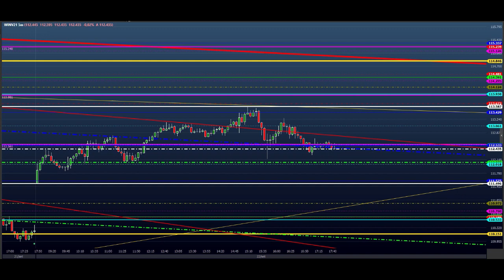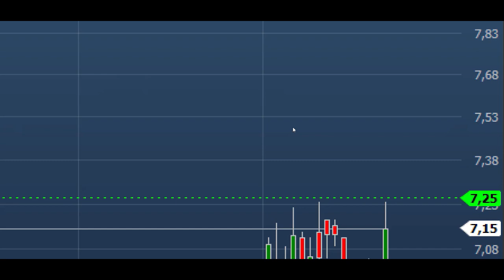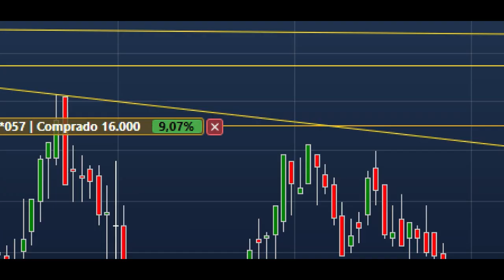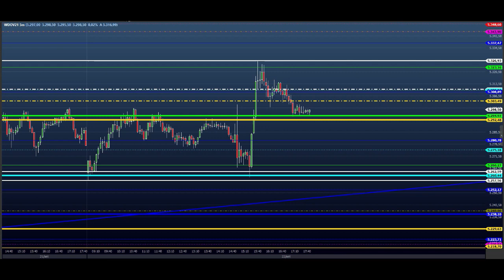ESTUDO DAY TRADE para o Dia 23/09 MINI ÍNDICE e DÓLAR